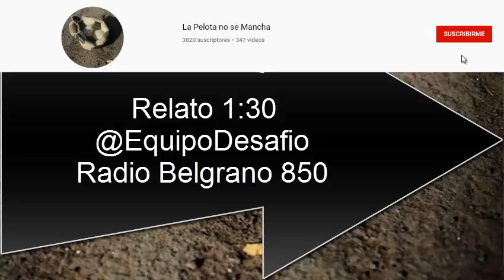12 de Octubre 0 San Lorenzo 2 Equipo Desafio Sudamericana 2021 Grupo A Fecha 5